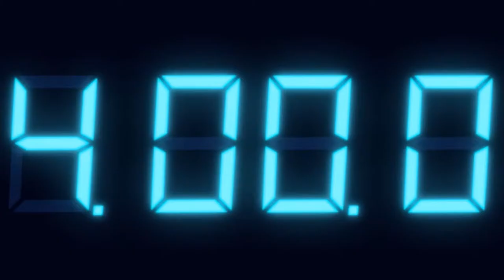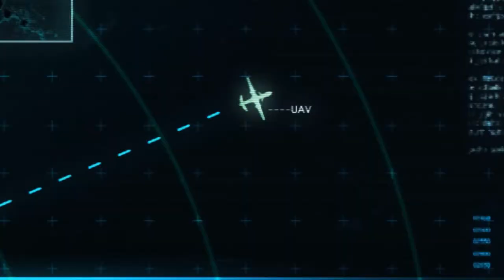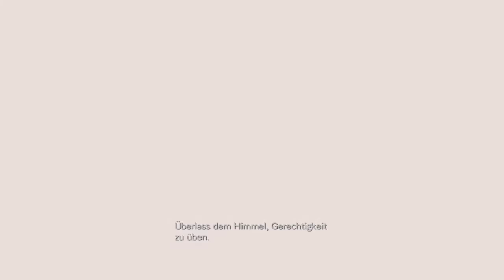Resident Evil Revelations [HD+] #26 - FBC und seine Geheimnisse